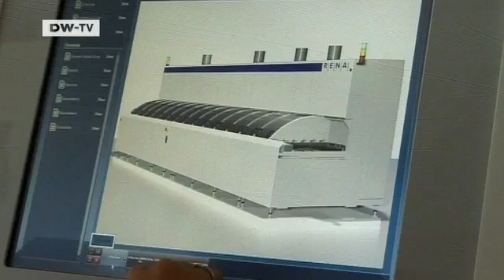Innovator 2010 | Made in Germany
The village of Gütenbach is located in the middle of the Black Forest in southwestern Germany. The largest employer here is the RENA company, which has been racking up awards for mid-sized firms for years. Now RENA has been named the Innovator of the Year 2010. Nearly 90% of RENA's sales come from products that are new on the market. The firm specializes in photovoltaic, semiconductor, electroplating and medical technology.